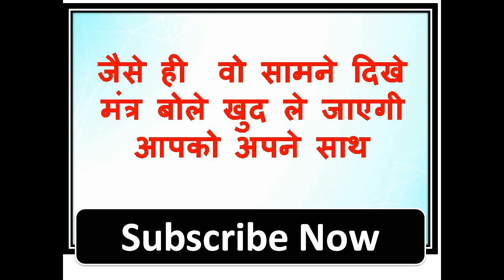फोटो के पीछे नाम लिखो सम्भोग आपको वो देने जो आप हमेशा से सोच बैठे हो